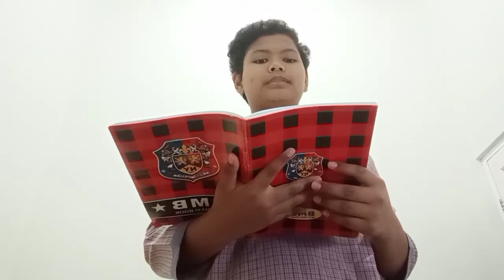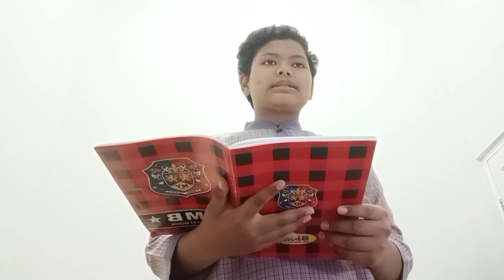Pidato Perpisahan (Raufan)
Video dari Denny ibnu Dani